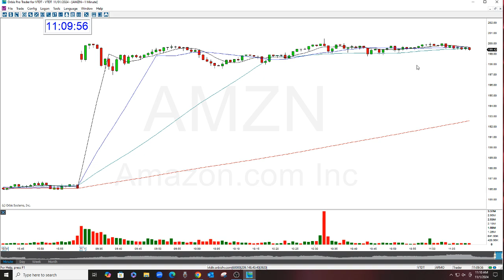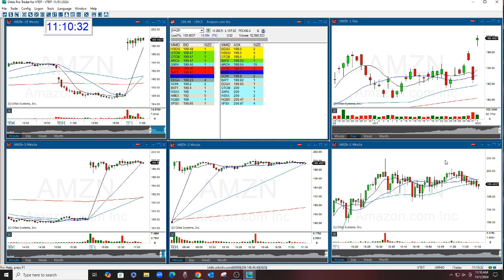AMZN The Stock Swoosh Show Play Of The Day 11-1-2024